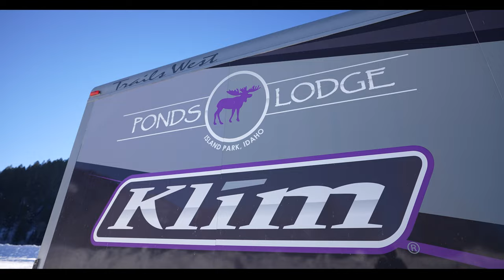Dave McClure & Mason Rutledge Shred Sesh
Our headquarters are located in the heart of the Rocky Mountains with epic riding in every compass direction, so obviously we love a good day in the mountains with our Backcountry Team members Mason Rutledge and Dave McClure. What else do we love? The newly redesigned Ripsa One-Piece. The Ripsa One-Piece optimizes mobility and low bulk to create a waterproof, breathable, vented shell that works as hard as you do. Stay dry, comfortable and let nothing stand in your way to an epic day in the backcountry powder. The redesigned Ripsa is the most send-friendly one-piece in our line, so don’t hold back from the gnarliest lines, drops, jumps and everything in between.